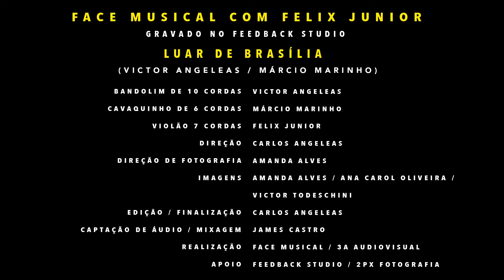Luar de Brasília (Victor Angeleas e Marcio Marinho) com Felix Junior